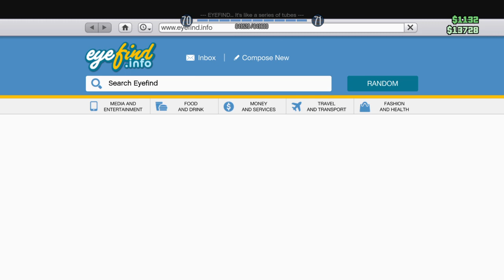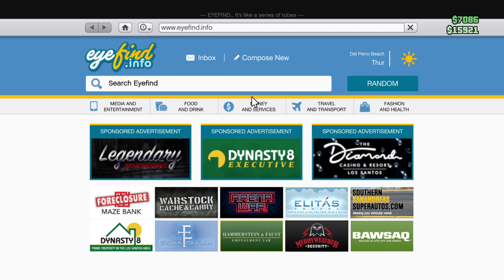Comic!! I get a mask in gta5.